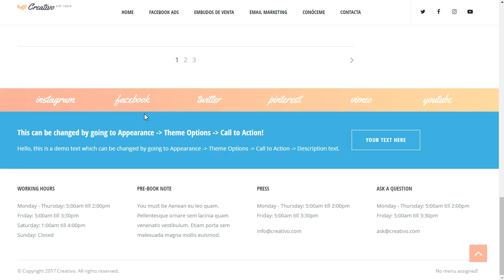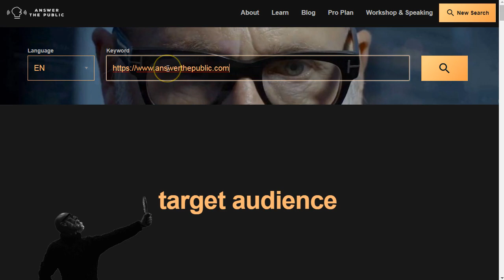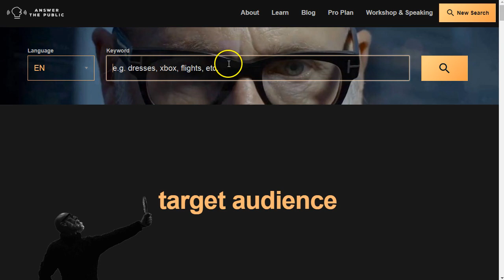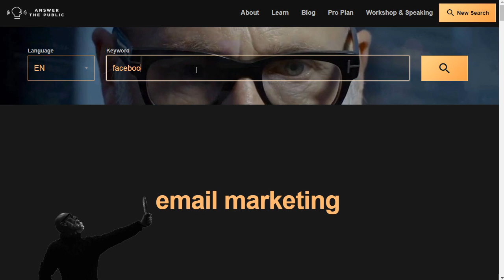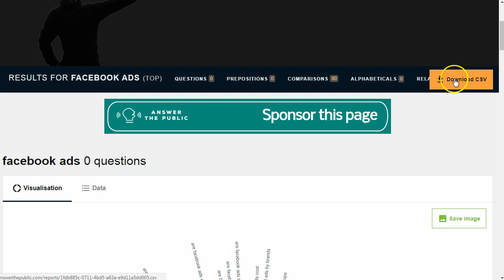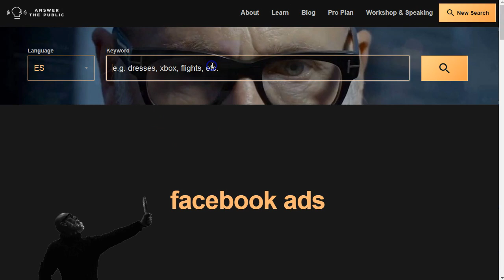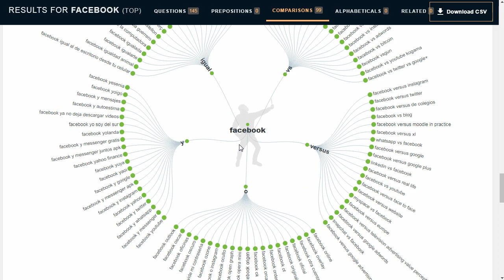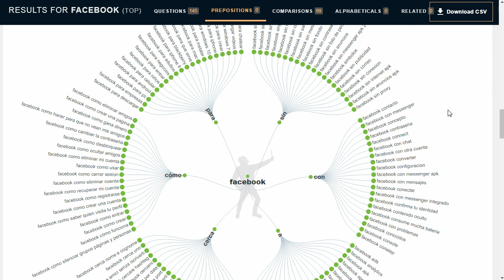como conseguir buenas keywords